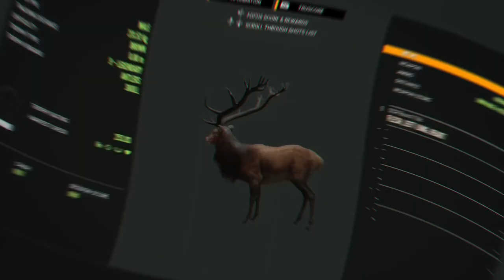Red Deer Grind Trophies Diamond and Rare Montage #5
Music from Uppbeat (free for Creators!)